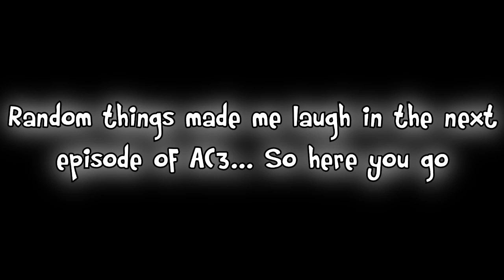Well Played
AC3 randomness at its finest.